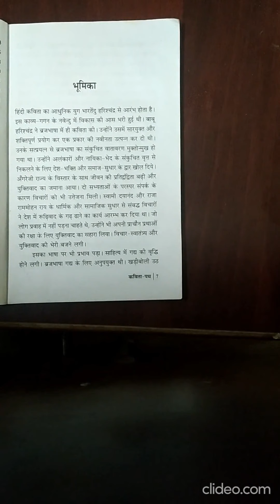भारतेंदु युगीन हिन्दी कविता - 1 ( M.A.Final ) हिन्दी साहित्य By Prof. Praveen Kumar (Hindi)